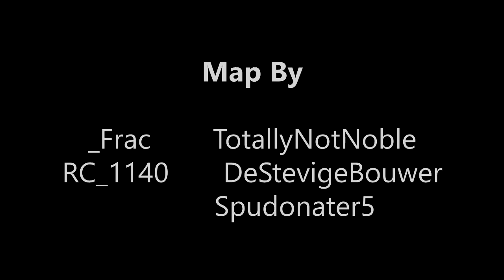Blockhunt map | cinematic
Hi guys, me and a couple more builders (Noble, Stevey, Frac, Spud) did a map for the Mineplex server, for the blockhunt game.
The map was built on the UTB server.

Enjoy the cinematic!

[This is my 3rd one yet, so pls dont hate]